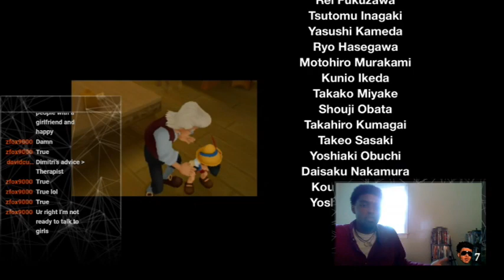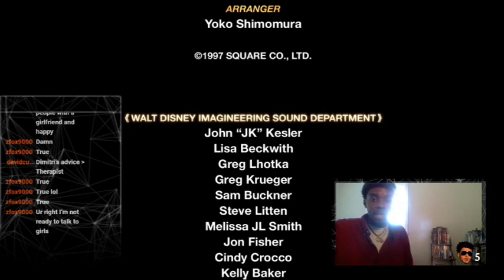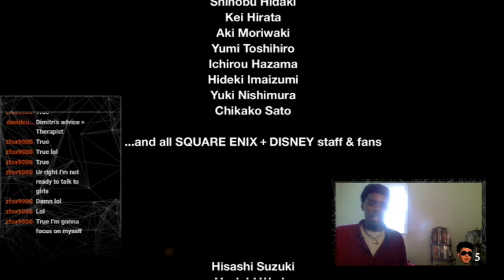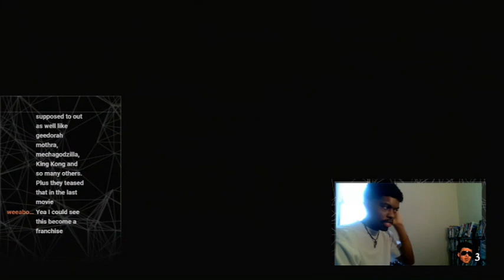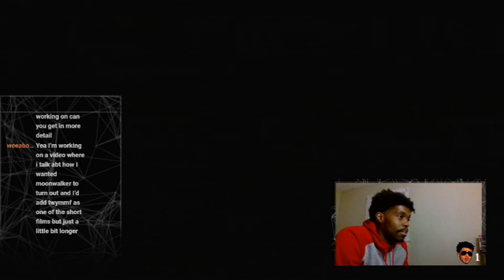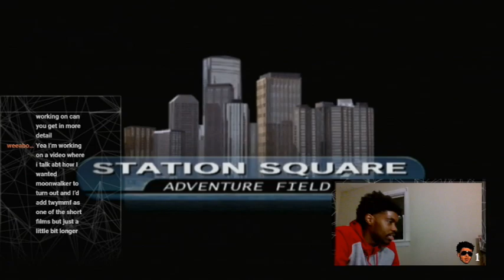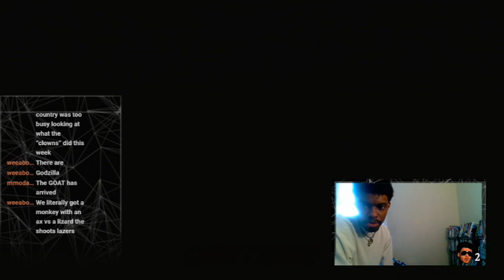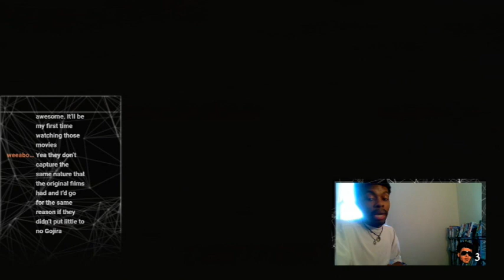the TRUTH about HeavenlyController & LongBeachGriffy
Thoroughly breaking down the truth about the HeavenlyController and LongBeachGriffy controversy and allegations from a totally unbiased/objective point of view with MrNoDaysOff Percy Brown
HeavenlyController LongbeachGriffy explained exposed truth video reaction rant

0:00 Intro
02:21 "extremely flirtatious"
03:07 her boyfriend
05:20 the AirBnB
07:15 Shouldn't be flirting
09:17 Platonic Friendships
10:21 The Club
13:10 The incident
15:40 Club situation
20:18 the Details
20:43 Actual SA
21:51 the Caressing
25:13 the Alternative
26:30 Kept in contact
27:56 Would've been justified IF
28:20 Following the narrative
30:30 Why Heavenly is Wrong
31:31 Clout chasing
32:35 Angry mob mentality
38:04 LongBeachGriffy
39:30 What LBG meant to say
42:20 Exploiting victimhood
46:33 Getting condemned
48:28 How you move & Livelihood
50:26 Women after success
51:31 the professional approach
52:30 Onlyfans Opportunist
53:35 Dame Dash
56:45 Proverbs 31:3